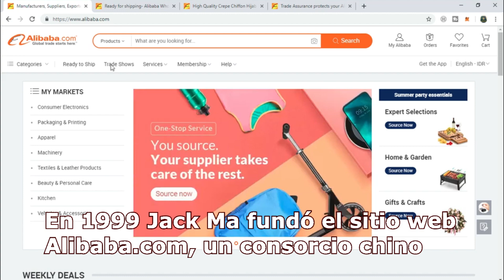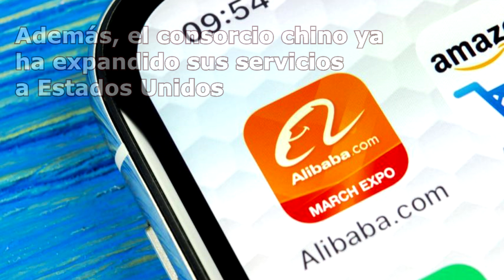Alibaba, el gigante chino que desplaza a Amazon